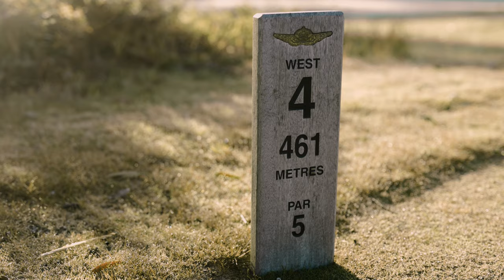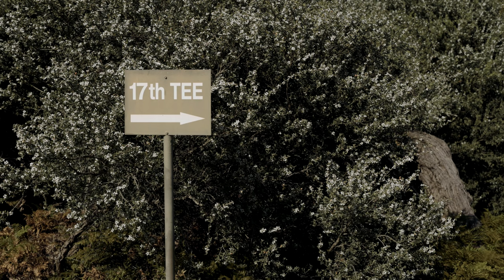Solo 18 at Dawn on Royal Melbourne West (4K)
Contours founder William Watt plays 18-holes at sunrise on The Royal Melbourne Golf Club West Course.

Introducing a new video concept from Contours Golf - a quieter, more cinematic approach to the game.

This is an ambient film without dialog. Cast on your home audio visual system in 4K for the best experience.

Gear:
Canon R5
Canon 70-200mm
Zoom H6
DJI Mavic Pro Cine